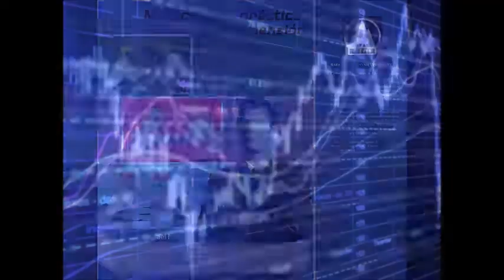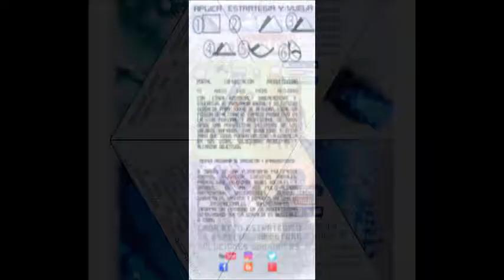GERENCIA 360 GP261103 (2)